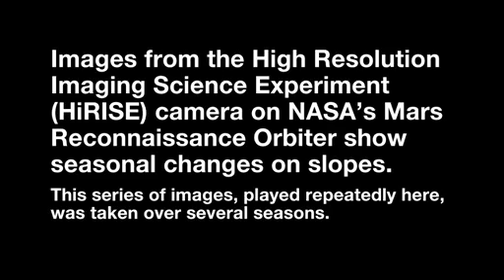Flowing water on Mars discovered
Stromend water op Mars ontdekt. Meer op